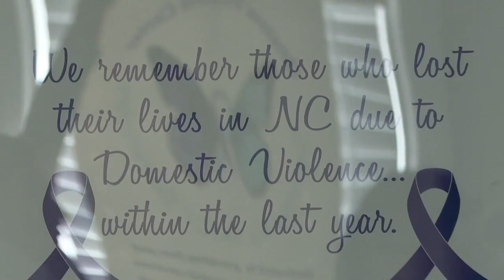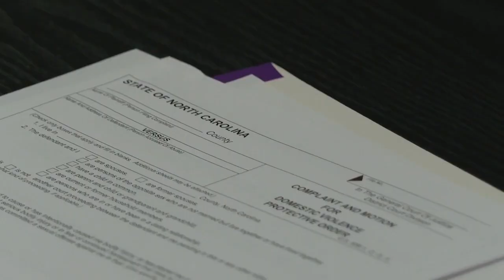Onslow County launches new domestic violence monitoring program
Onslow County, NC — As we wrap up Domestic Violence Awareness Month, Onslow County officials are highlighting a new program which provides hope and safety for domestic abuse victims.

A partnership with state’s Criminal Justice Information Network, provides ankle monitoring for defendants and a warning device for victims.